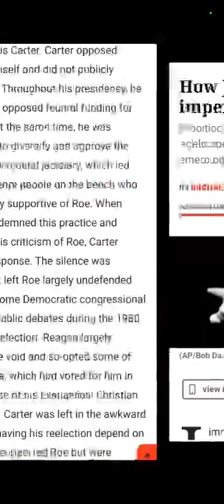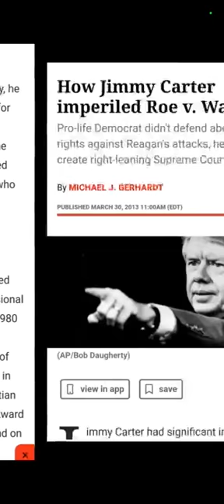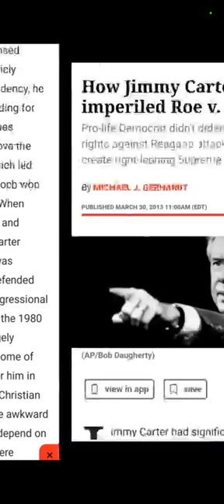Jimmy Carter Was PRO Life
Jimmy Carter was a Republican on the policies.